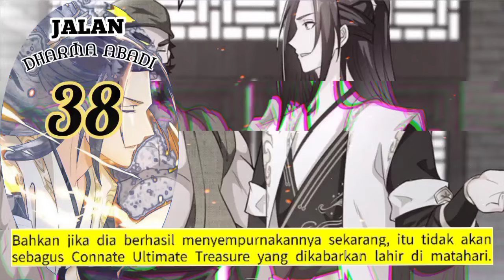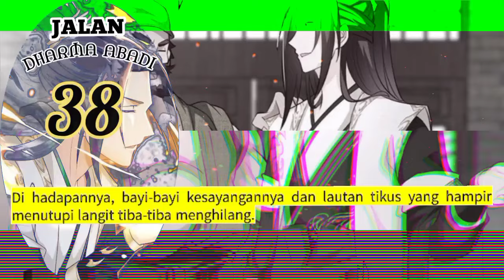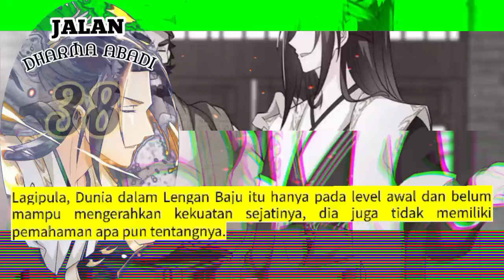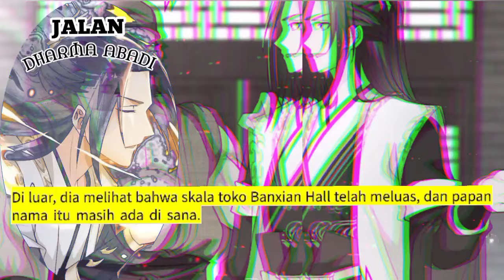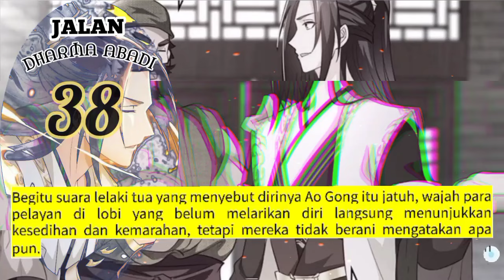Jalan Dharma Abadi season 38